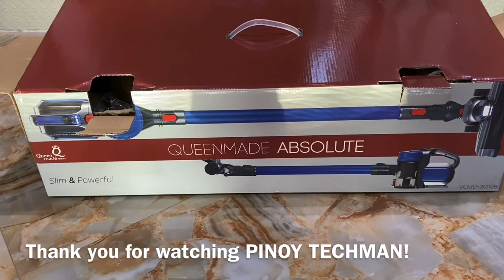Cordless Vacuum (Dyson Style Design)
Korea- 3 hrs charging to full. Purchase at Lazada -3k!